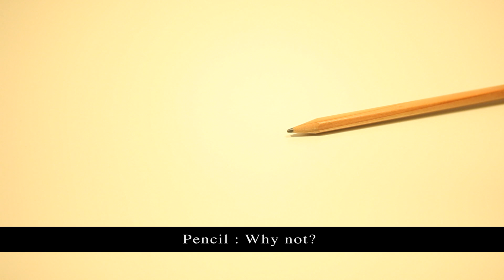Pencil Lover - Pencil